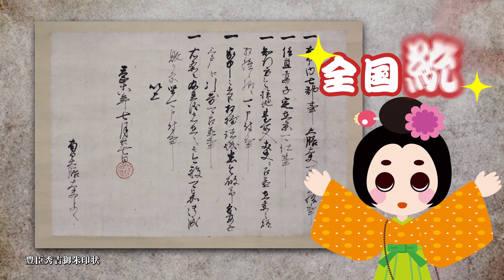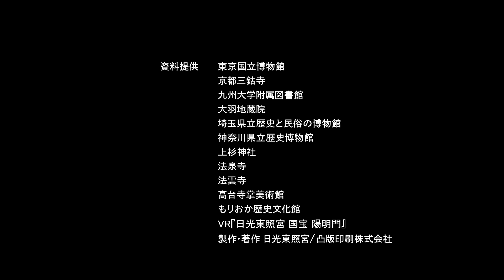【宇都宮市】宇都宮城ガイダンス映像